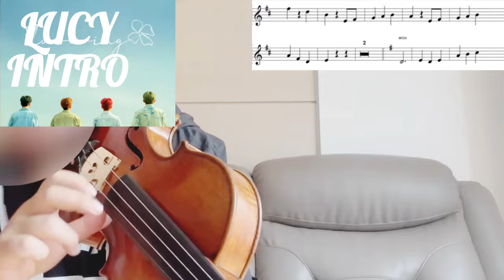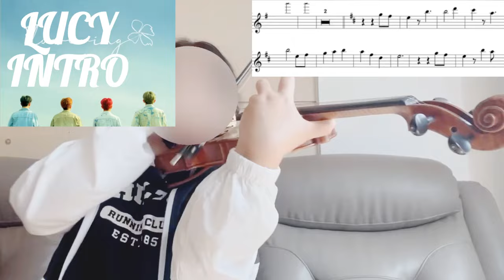LUCY 1집 INTRO 바이올린 악보는 댓글과 더보기 링크에서 구매 가능합니다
링크에서 악보 구매가 가능합니다~